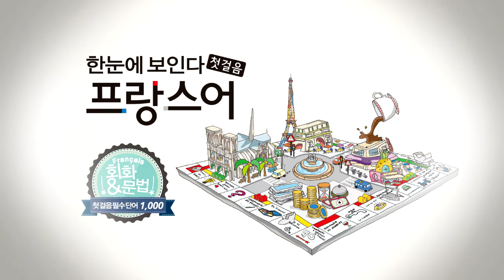한눈에 보인다 - 프랑스어 첫걸음 챕터6 따라말하기7(강세형 인칭)